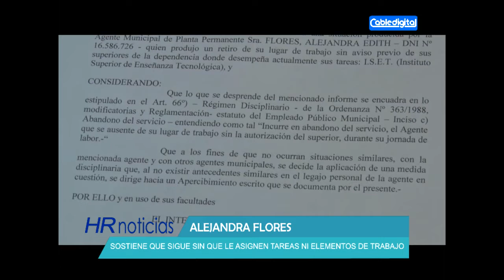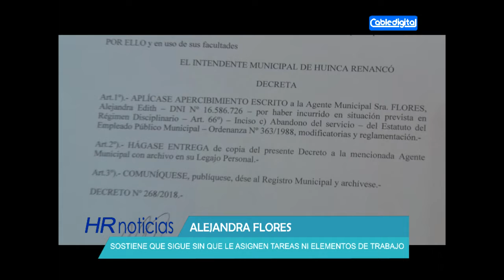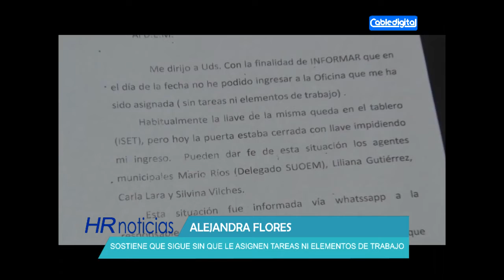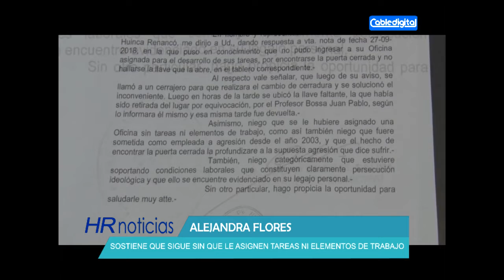ALEJANDRA FLORES SOSTIENE QUE SIGUE SIN QUE LE ASIGNEN TAREAS NI ELEMENTOS DE TRABAJO